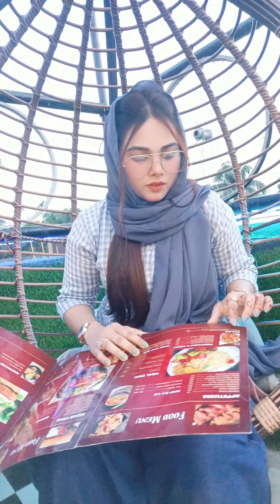Our day vlog || যখন কোন প্লেন ছাড়া আমরা বাহিরে বের হই🤣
When we go to outside without plan 😃